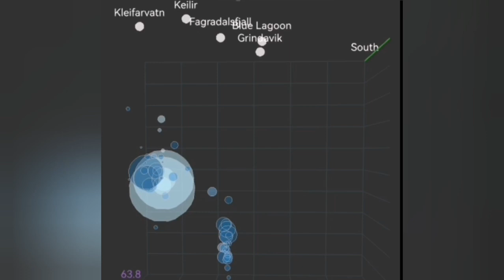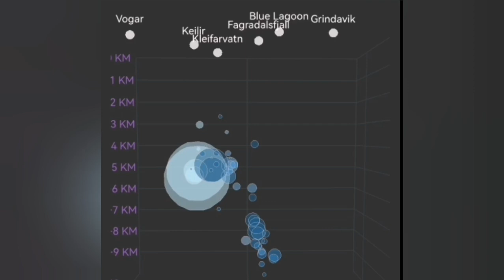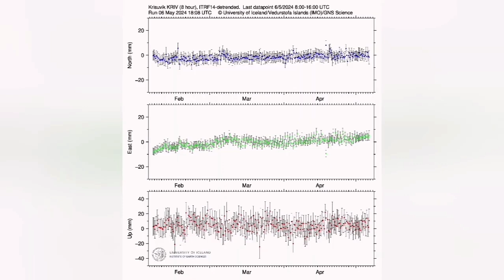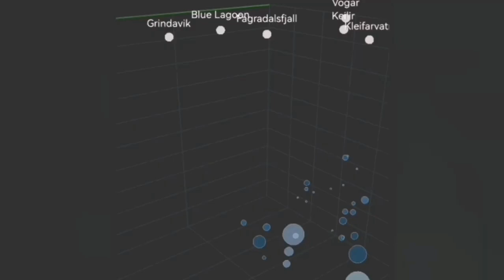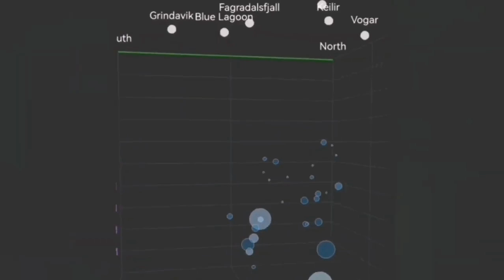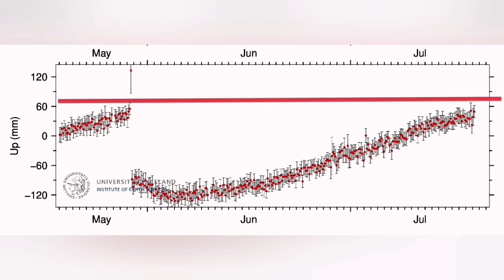Iceland Two Big Earthquakes In Krýsuvík Volcanic System, Volcano, Eruption, Tectonic Oceanic Ridge